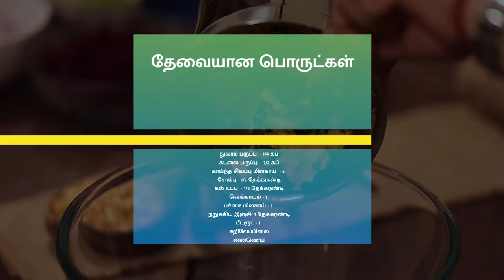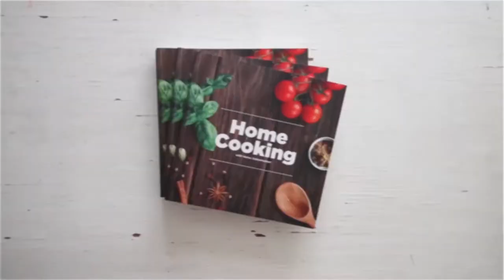பீட்ரூட் வடை | Beetroot Vadai Recipe in Tamil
பீட்ரூட் வடை | Beetroot vadai in Tamil

தேவையான பொருட்கள்

துவரம் பருப்பு  - 1/4 கப்
கடலை மாவு  - 1/2 கப்
காய்ந்த சிவப்பு மிளகாய்  - 5
சோம்பு - 1/2 தேக்கரண்டி
கல் உப்பு  - 1/2 தேக்கரண்டி
வெங்காயம் - 1
பச்சை மிளகாய் - 2
நறுக்கிய இஞ்சி- 1 தேக்கரண்டி
பீட்ரூட் - 1
கறிவேப்பிலை
எண்ணெய்